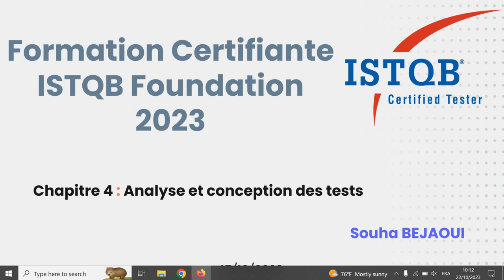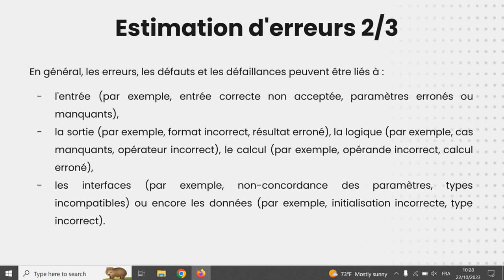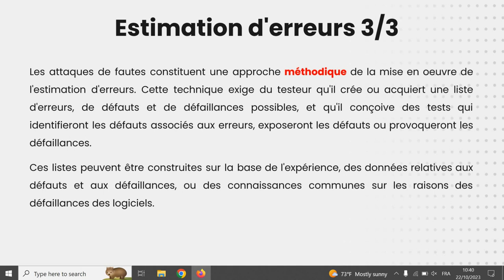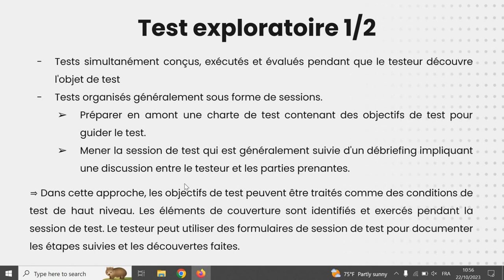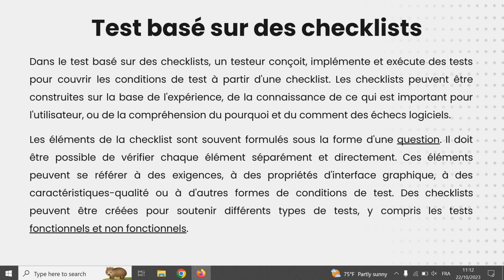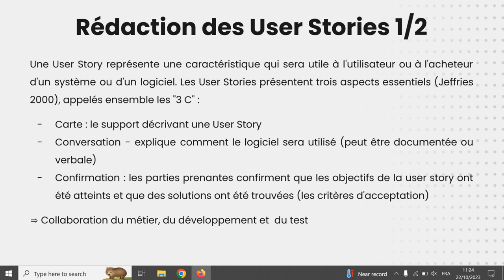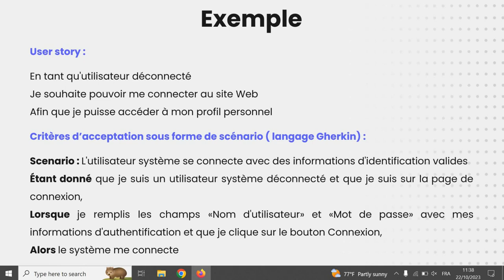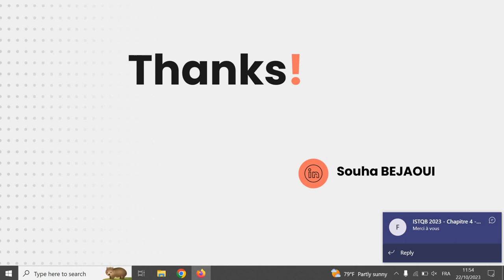ISTQB (version 2023)- Chapitre 4 - Partie 2: Analyse et conception des tests